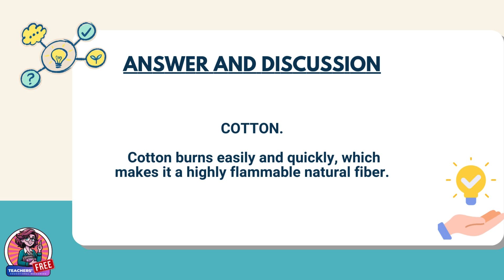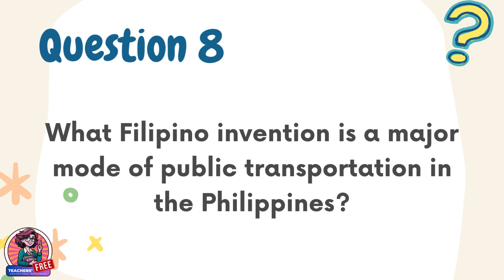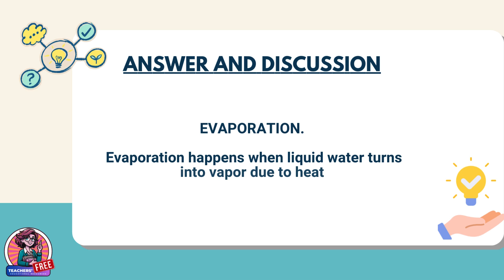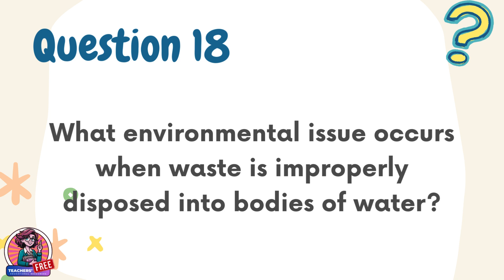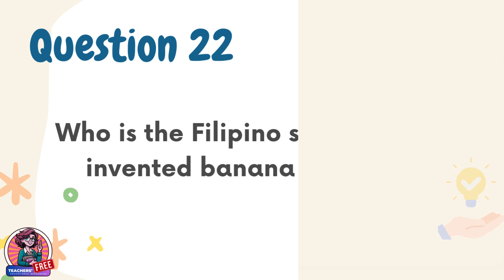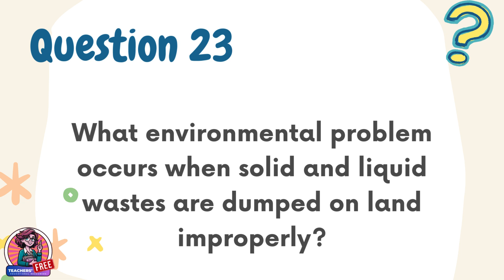Grade 4 Science Reviewer | 1st Quarter Periodical Test ( QUICK REVIEWER ) | Teachers FREE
Get ready for your Grade 4 Science 1st Quarter Periodical Test with this 25-item Identification Reviewer based on the official DepEd MATATAG DLLs (Weeks 1–8).
This video covers important concepts from Weeks 1–8 based on the DepEd MATATAG Curriculum, including scientists and their inventions, chemical properties of materials, changes in matter, and environmental awareness.
Perfect for:
- Students who want to practice & prepare for the exam
- Parents who want to guide their kids in reviewing
- Teachers looking for ready-made Science reviewers

At Teachers FREE, we give you free educational resources to make learning easier for students, parents, and teachers.